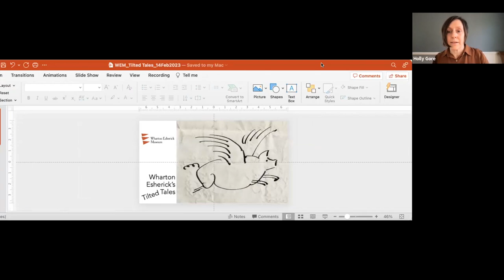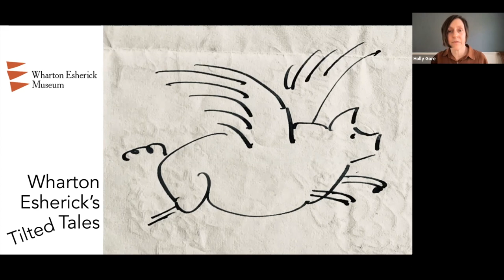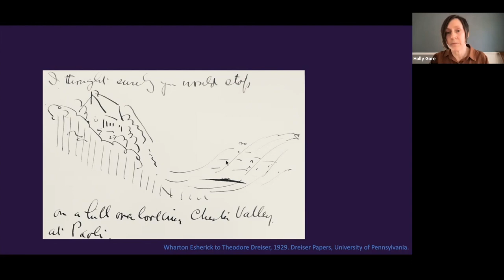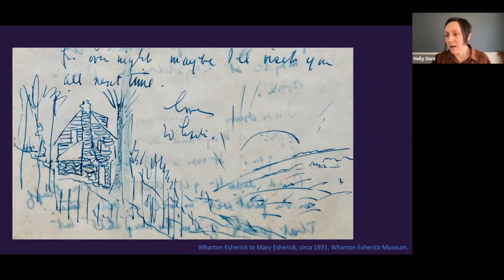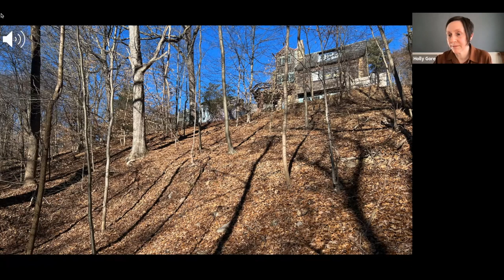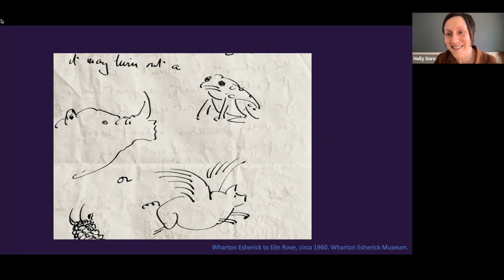Spotlight Talk: Wharton Esherick's Tilted Tales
Wharton Esherick was an impish storyteller, prone to knocking facts askew. The tilted tales that he told about himself speak to his humanity, and in this way, ring true. Enjoy as we delve into the WEM oral history archive to hear from Wharton in his own words. During this 20-minute program, we listen to excerpts from interviews he did between 1968 and 1970. In them, he recollects his life on Valley Forge Mountain, including the construction of his iconic Studio. These tape-recorded stories witness Wharton’s wit and more—his sense of who he was.